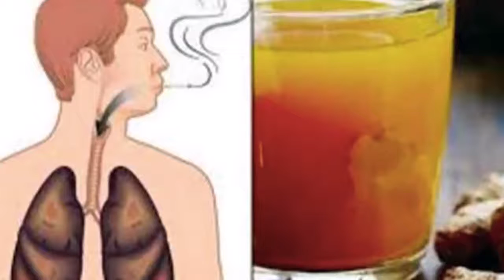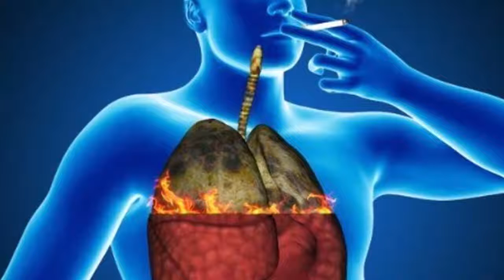The Lung Cleansing Drink That Anyone Who Smokes Or Who Has Ever Smoked Needs To Try